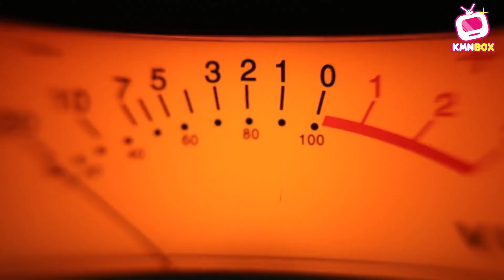5 Haiwan Unik Dan Pelik Yang Wujud. Ramai Sebenarnya Tak Tahu Langsung Pun !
Haiwan-haiwan unik dan aneh ini pasti membuatkan anda terpesona! Dari Red-Lipped Batfish hingga Blue Glaucus, dunia lautan menyimpan pelbagai keajaiban yang menanti untuk diterokai. Jangan lepaskan peluang untuk mengetahui fakta menarik tentang makhluk-makhluk ini. Jom tonton sekarang!